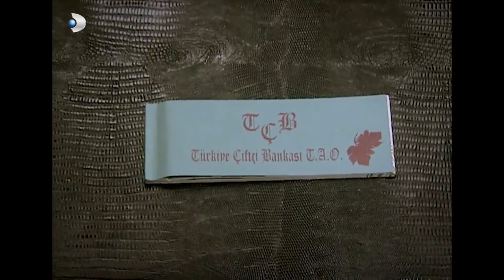Halide Neden Öfkelendi? - Hanımın Çiftliği 7.Bölüm